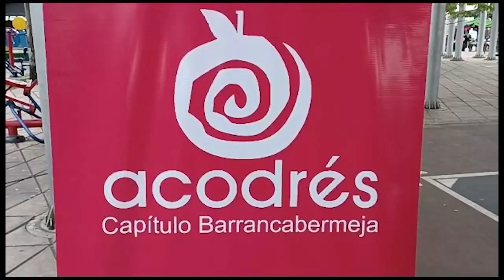ACODRES premia la fidelidad de sus clientes con un millón de pesos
Este fin de semana ACODRES premió a un barranqueño con un millón de pesos; con estas actividades el gremio de los restaurantes busca incentivar a la comunidad para que apoye la economía local